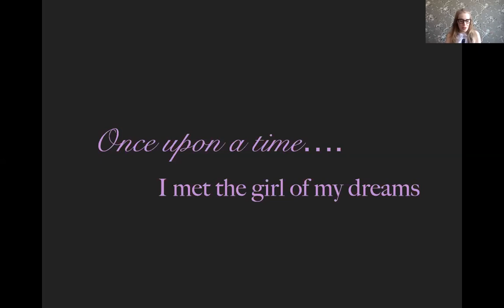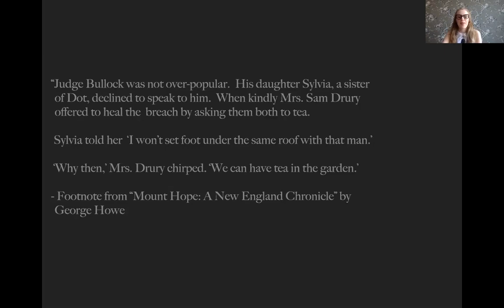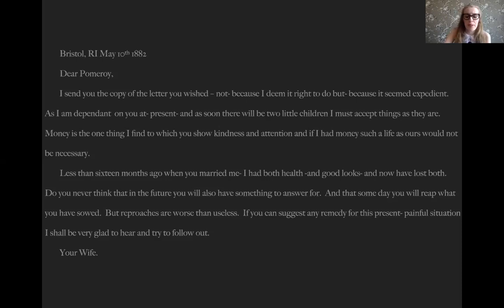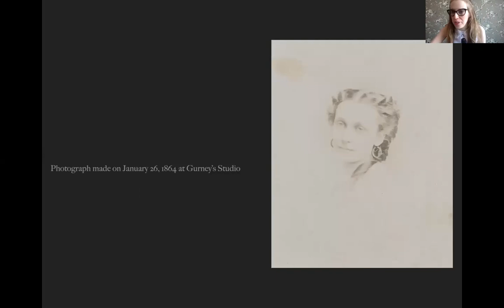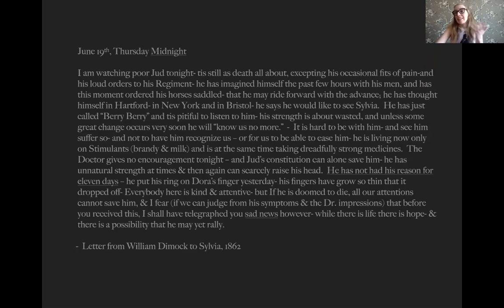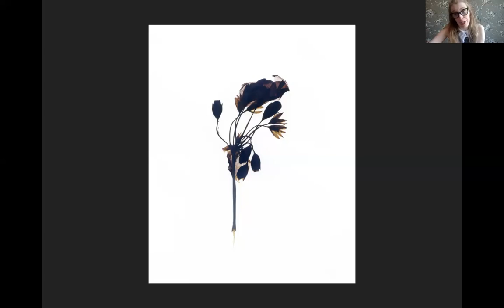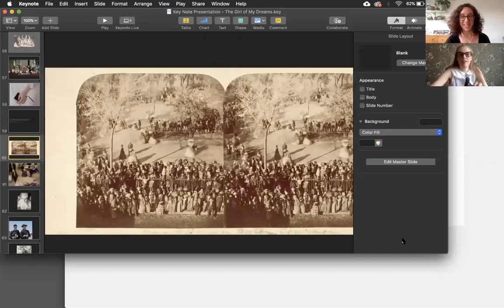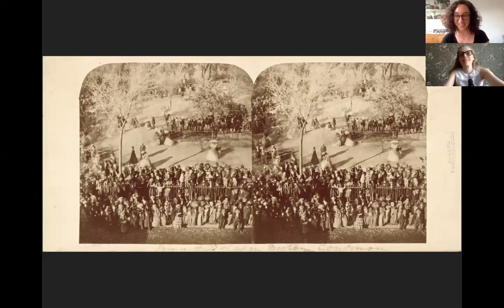Sylvia: a 19th Century Life Revealed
In 2002, a small, timeworn leather trunk discarded on a sidewalk in Lower Manhattan was found replete with the cherished keepsakes of a 19th-century woman. Thus began visual artist Stacy Renee Morrison’s self-proclaimed love affair with Sylvia DeWolf Ostrander, whose early life parallels that of Gertrude Tredwell, who lived at 29 East 4th Street, now the Merchant’s House Museum.

Learn about Ms. Morrison’s almost two-decades-long quest to weave together Sylvia’s life in the 19th century through the personal belongings she left behind — and to re-imagine it in today’s world through art and fashion.

This talk is presented in conjunction with an exhibition – now available virtually – of the same name at the Merchant’s House, where the treasured contents of the trunk will be exhibited to the public for the first time. On display, an invitation in 1860 to a ball honoring the Prince of Wales, letters from the Civil War, Sylvia’s journals, mourning jewelry made of human hair, paper dolls, and other ephemera.